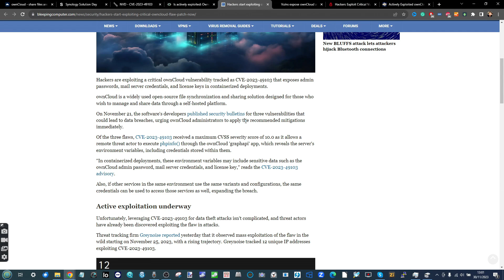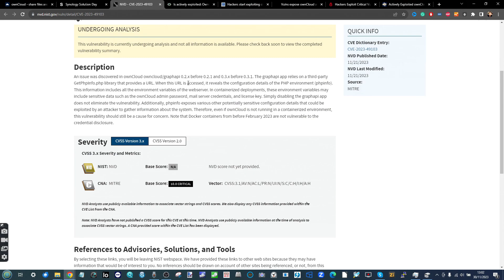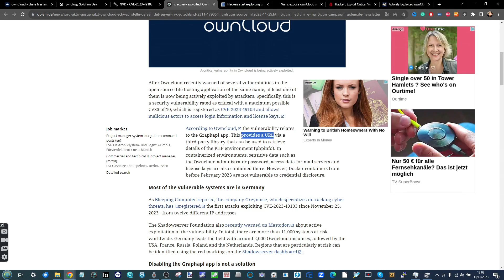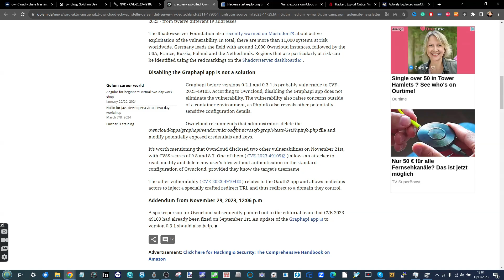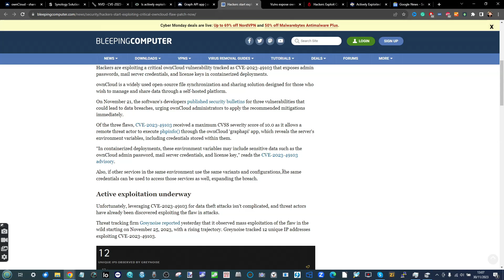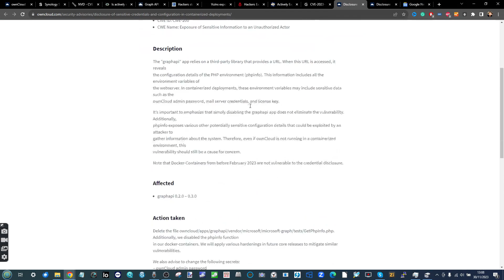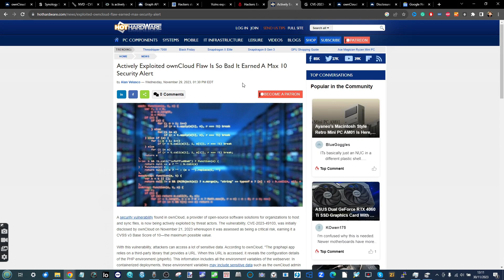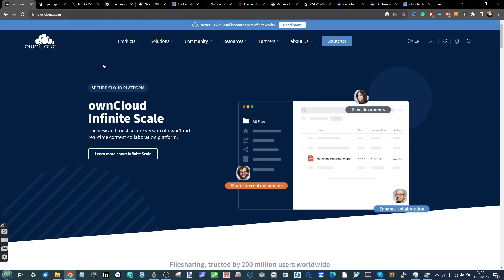OwnCloud 10/10 Vulnerability Security Risk - Should You Be Worried?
(Best Value) Terramaster F4-423 NAS $560
(Best Software) Synology DS923+ NAS $550+
(Best Hardware) QNAP TS-464 NAS $550

Check Amazon for Stock or Deals on the NAS in today's video:
Synology DS120J NAS – Lowest Price @ $89
QNAP TS-133 NAS – Best Hardware
Buffalo Linkstation 210 NAS – Cheap + Includes 2/6TB Hard Drive
Terramaster F2-210 NAS – Best Redundancy & Expandability

The Synology DS223 NAS
The Synology DS220+ NAS
The QNAP TS-233 NAS
The Asustor Driverstor 2 Pro NAS
The Terramaster F2-221 NAS

Video Chapters
00:00 - The Start
00:11 - The TL;DR
01:44 - OwnCloud
02:25 - Public Disclosure
03:00 - Attack Vector
04:21 - Extent of coverage and usability
05:40 - Update the app component, NOW
06:05 - Delete the PHP file
06:25 - Only Affects container deployment AFTER Feb '23
06:50 - OwnCloud Response
07:10 - Scale of the Vulnerability in the grander scheme of things

CCL Online in the UK are another premium NAS and Data Storage provider, find them